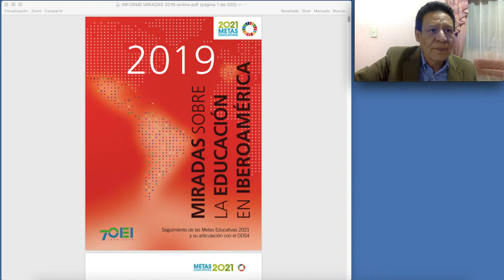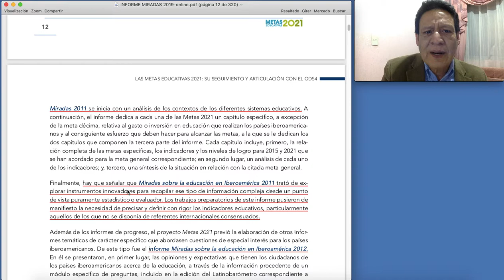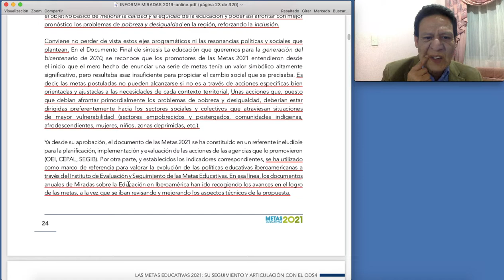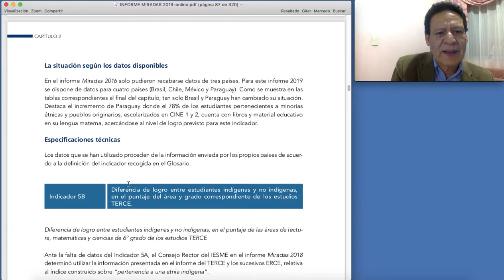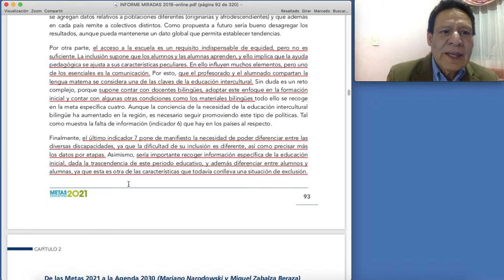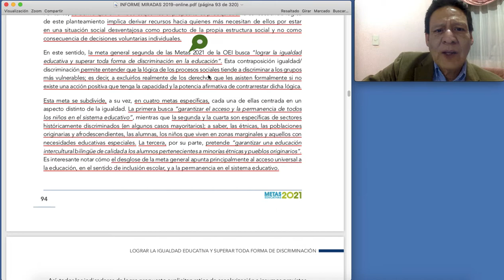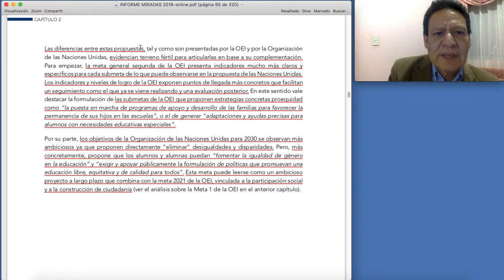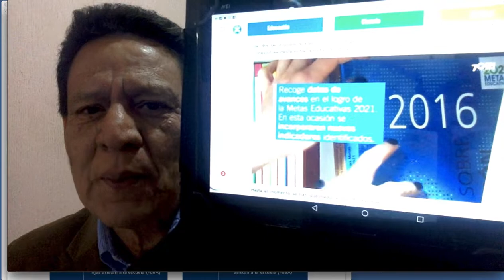INFORME MIRADAS 2019 Y AGENDA MUNDIAL 2030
Seguimiento de las Metas Educativas 2021 y su articulación con el ODS4 ... (Impreso en noviembre 2019)